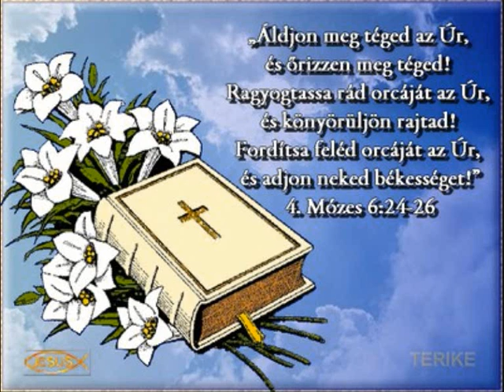Dicséret. Az Élet győz!.wmv